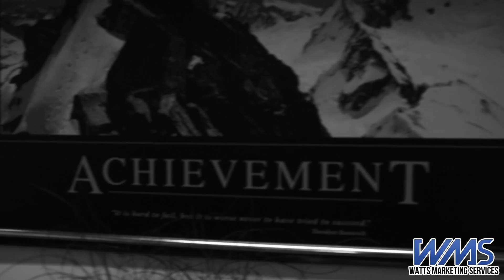UNCUT CONTRACTS - WMS - Q1 WINNING